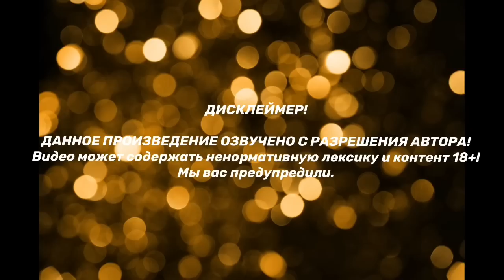МОЖНО, ЧОНГУК | ОЗВУЧКА ФАНФИКА | Часть 23-24 | BTS | ВИГУКИ | автор RIDGYFOX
ДИСКЛЕЙМЕР!!!